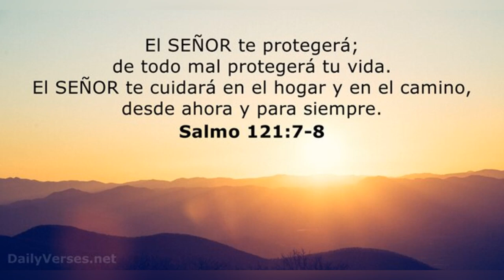Asi Fue Como Yunesky Maya Humilla Y Perrea A Oneil Cruz De Los Tigres Del Licey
aguilas vs licey lidom